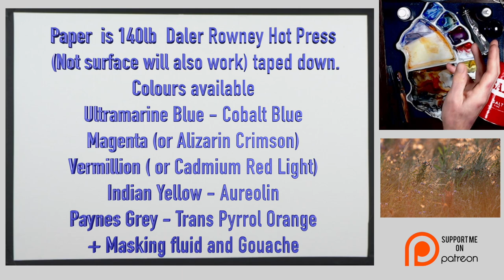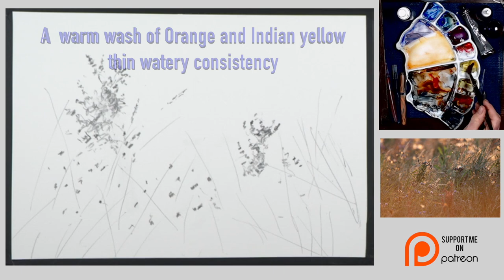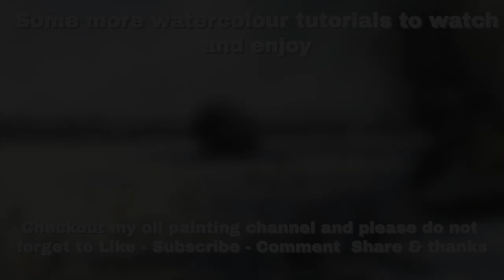An Abstract Meadow in Watercolour | A Big Thank you | And a Special 10,000 Subscriber Giveaway.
An Abstract Meadow in Watercolour , plus a special 10,000 subscriber giveaway. Hi everyone in this week's video I am painting an abstract meadow with many different applications and tips along the way. There are also details of a special milestone that my channel has reached this week. I just wanted to say a big thank you to all 10,000 plus of you, for supporting the channel and enjoying my weekly content.
I am giving away the original painting that I created in this video to one lucky subscriber.
To enter simply add a nice comment, but within that comment add this
"In it to win it"
I will close the draw on 4.3.22 and film the draw and announce the winner on Friday 11.3. 22
Thank you both for the very kind shoutouts you gave this channel and please check out their channels if you have not already.

Do not forget my new Facebook Group 'Painting with Paul Apps'

Palette

Enjoy and add your comments please with thoughts and ideas that you would like to see me do and cover in future videos.
Best wishes
Paul

So much on offer, well worth checking out for a few pounds each month.

Materials Used:
Paper Fabriano Artistico Hot Pressed Block 140lb
you can use any paper you wish cold-pressed NOT will also work well.

Masking fluid, Pebeo or Windsor and Newton.
My full list of colours set out below is in sequence as they appear in my palette. There are way too many and will be edited down over time to a core set.
Ultramarine Blue
Cobalt Blue
Magenta
Vermillion
Indian Yellow
Aureolin Modern ( Schminke)
Payne's Grey
Trans Pyrrol Orange

Palette box is a cheaper version of a Holbein offering a 20 slot palette. If honest I have way more colours than if ever use. I often only use a few of these and a version of this palette with fewer slots would be better for most.
My brushes are mainly Rosemary and Co, Sable, and Synthetics.

I am trying to bring you a new video art tutorial every Friday at 3 PM. GMT. If you are making your own version of this painting, please do so and I'd be happy to look at it and comment. Please do remember that your version is to learn from and therefore not for resale, based upon my, demonstration and source photo... Thank you for respecting that